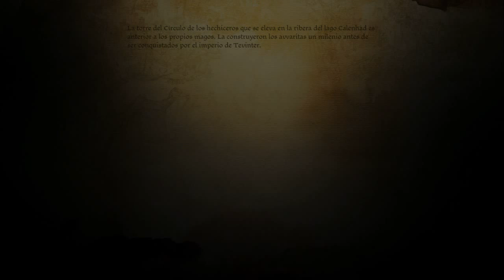Dragon Age: Origins | #19 Enanos muy duros| Byto | 720P